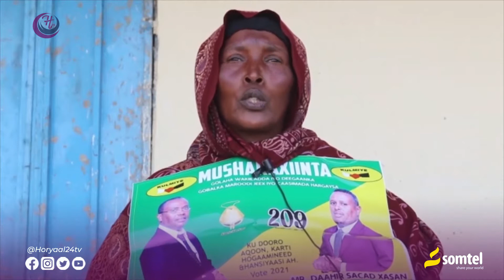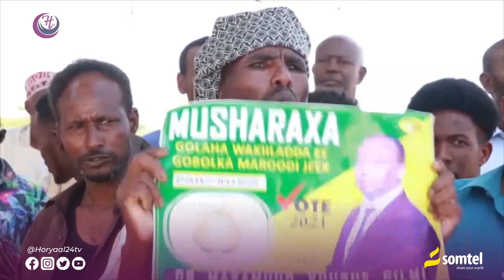Muarashax Dr maxamuud yuusuf oo safar ku maray deegano kala duwan